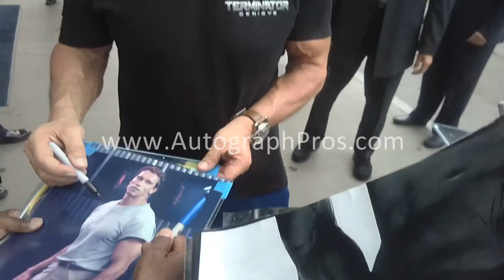Arnold Schwarzenegger Signing Autographs autographed signed 16x20 terminator bodybuilder photos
Find these EXACT signed autographs for sale on our website. We have a team of devoted in-person autograph specialists who are in NY, LA, and nationwide daily to obtain in-person autographs. We obtain autographed photos, autographed posters, autographed guitars, autographed cds, autographed dvds, signed album lps, autographed microphones, signed jerseys, balls, you name it and we obtain it. Signatures are secured at live concerts while bands are on tour, outside venues, through private signings, and direct associations. These autographs are used to help charity fundraisers by offering these autographs COST/RISK FREE to all non-profit 501(c)3 charity auctions. For more information about the "CHARITY WORKS" program or to view these and many more in-person autographs with photos and videos of your favorite bands signing .